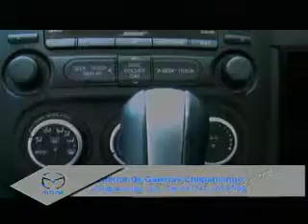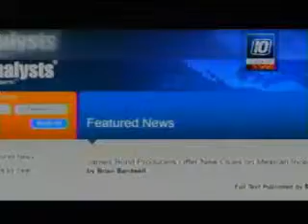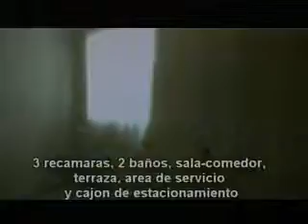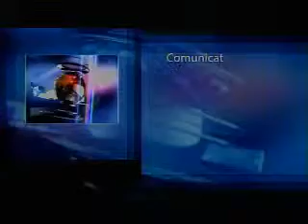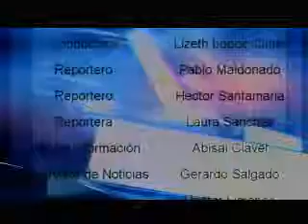GM Noticias 04/04/2015